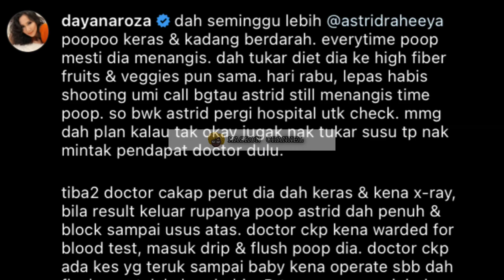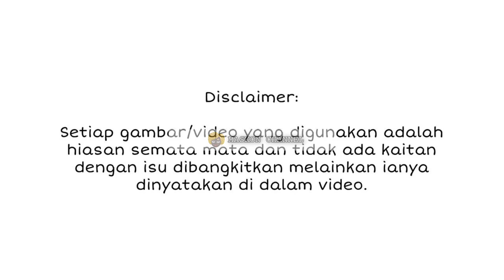INNALILLAH! DAYANA ROZA LUAH RASA BIMBANG, ANAK SAKIT, NAJIS BERDARAH, SEKALI INI PULA TERJADI